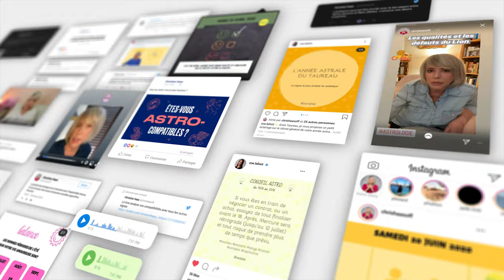Horoscope Poissons ♓️ Novembre 2024 🦉 par Christine Haas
🌞 horoscope gratuit du signe du poissons pour le mois de novembre #2024 avec des conseils en astrologie et en psychologie.

⭐️ Retrouvez votre signe:
0:00 Introduction
0:06 Ambiance
2:19 Activités
4:06 Vie affective
5:56 Vos jours top
6:22 Bye bye